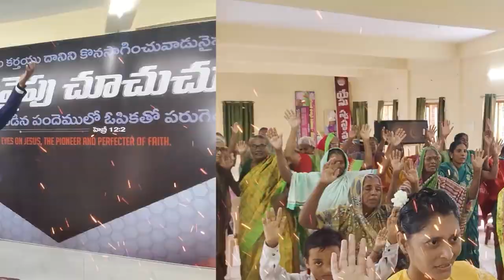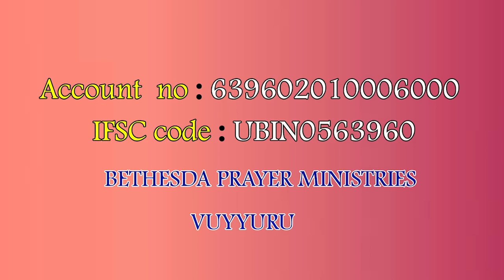23 10 24 nireekshan rao garu